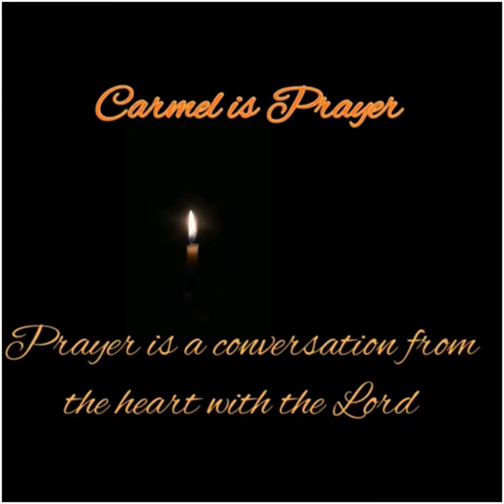Carmel Feast , Prayer Service by Primary students 2021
Prayer on the occasion of Carmel Feast Celebration by Primary section , Carmel High School